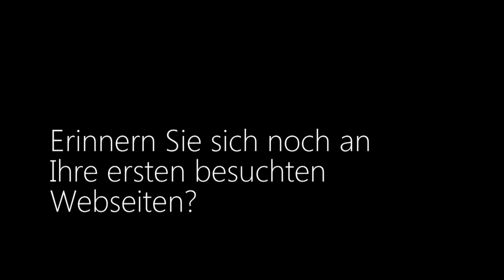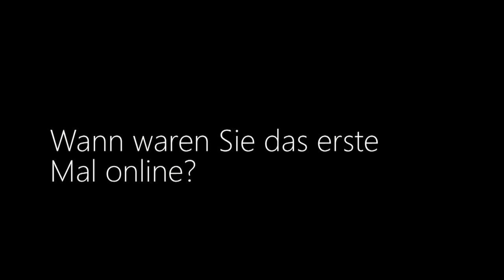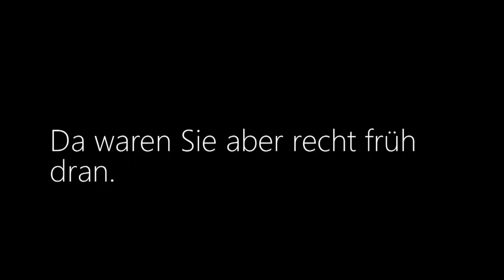Zwischen Business und Feng Shui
Das Business Center im Ulmer Stadtregal vermietet nicht nur Büroräume und bietet Unternehmen einen Firmensitz, sondern mir auch eine Nacht im Konferenzraum- dirket neben einer alten Schultafel, die gebaut wurde, als die Schallplatze noch Zukunft war.